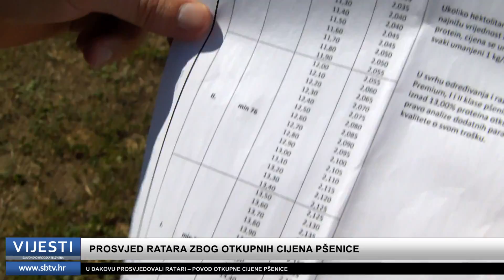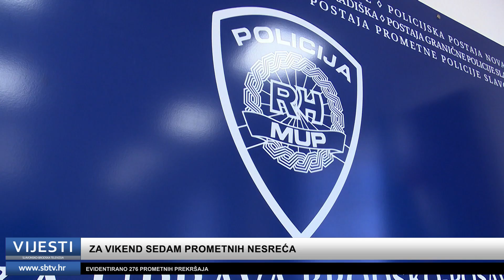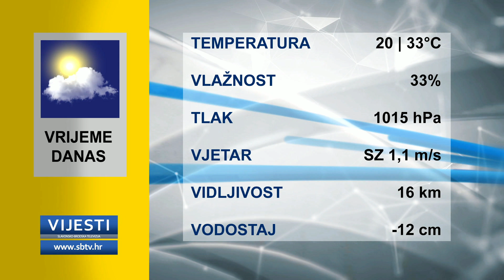SBTV - Vijesti u 12:30h -05.07.2022.